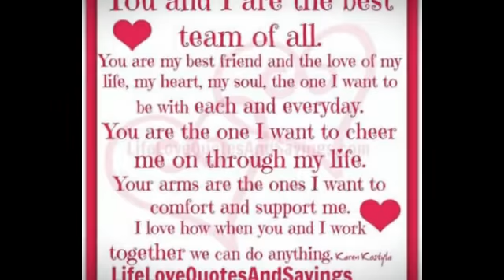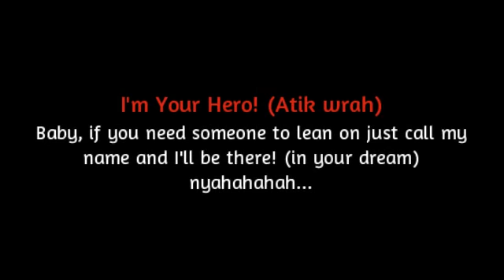Baby, I love You